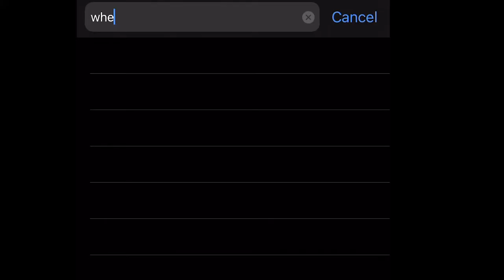Happy Thanksgiving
Wishing you all a happy, healthy and joyous Thanksgiving.
Watch as our own Autriya, interviews two ladies of Iranian descent to see how they celebrate Thanksgiving, an American holiday, with Persian flare.